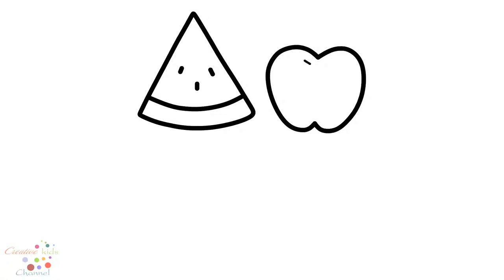How to Draw Fruits for Baby Coloring book and Drawing for Kids